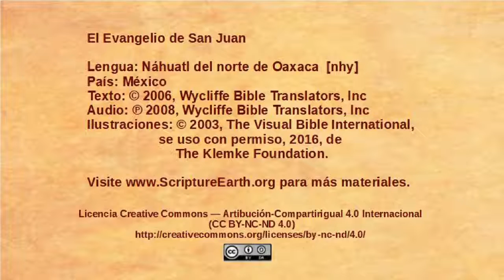Náhuatl del norte de Oaxaca - John 3:22-36 - John testifies about Jesus [nhy]